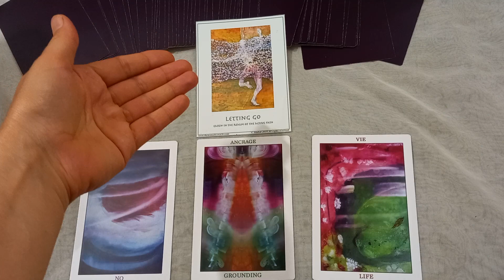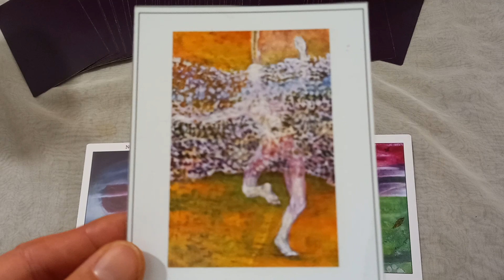FR- 3 MIN GUIDANCE by Couli LE MESSAGE TOUT DE SUITE MAINTENANT!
Coucou! C'est Couli!
Bienvenus sur ma chaîne et sur mes tirages 3 MIN GUIDANCE, qui sont destinés à vous éclairer rapidement sur ce qui demande votre attention pour une prise de conscience, un réajustement, un réalignement ou un message plus profond qui pourrait avoir un plus grand impact.
Pour aller droit au but, je tire les cartes juste avant, je reçois les messages et vous les transmets en 3 minutes!

**Qui suis-je? J'ai créé l'Oracle Holistique en 2017, il accompagne de nombreuses personnes sur leur chemin, en FR et EN, un peu partout sur la planète.
**Je suis également artiste intuitive, de ce fait j'ai créé les cartes de A à Z

**Pour un tirage personnalisé avec moi, vous pouvez réserver sur ma boutique en ligne
Je réalise également votre thème astral galactique, qui prend en compte les étoiles et constellations afin de retracer le trajet qu'a emprunté votre âme avant de s'incarner ici, et votre mission de vie.

à bientôt pour un prochain tirage!

Couli